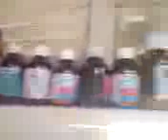LEANDRO BOMBEIRO!SOS MACEGA ROCINHA 24/07/2010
Art. 4º É dever da família, da comunidade, da sociedade em geral e do poder público assegurar, com absoluta prioridade, a efetivação dos direitos referentes à vida, à saúde, à alimentação, à educação, ao esporte, ao lazer, à profissionalização, à cultura, à dignidade, ao respeito, à liberdade e à convivência familiar e comunitária.
Parágrafo único. A garantia de prioridade compreende:
a) primazia de receber proteção e socorro em quaisquer circunstâncias;